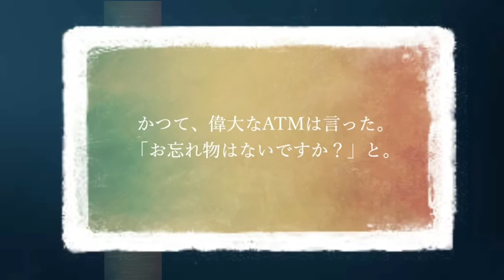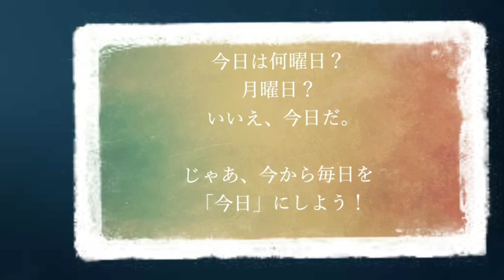ひとみゴロク 【読むサプリ!!!】ベストあいさつ文2017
毎週月曜日発行のメルマガ『読むサプリ!!!』(日英併記）から、ベストあいさつ文をまとめました。

★【読むサプリ】無料メルマガ登録はこちらから。

【English】Hitomi’s Jargon mash-up!